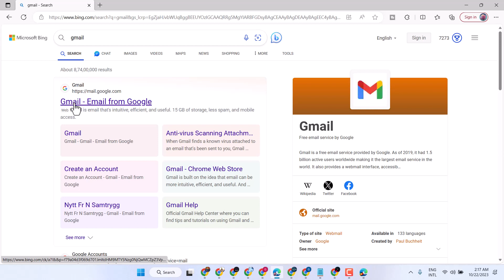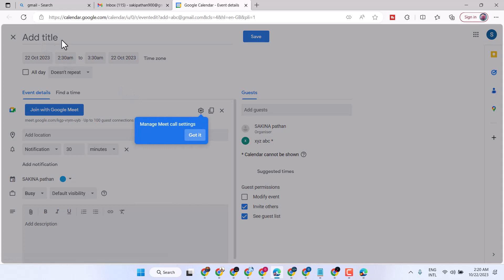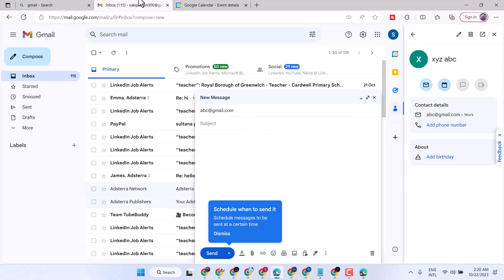How to Add a Contact in Gmail - Tech Wala